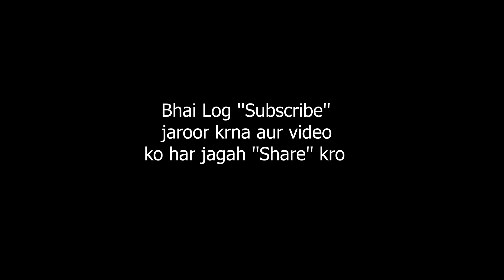Dhindora | EP 06: DTYDHTB | BB Ki Vines | FANTASY REACTION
This video is a Multi Reaction Video Mashup on Dhindora Ep 06 by @BBKiVines Enjoy 💖